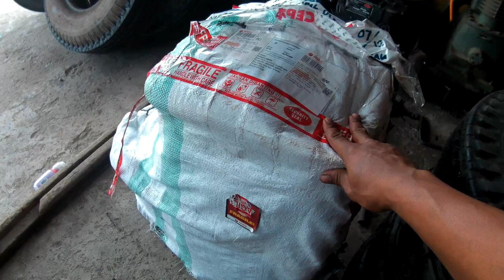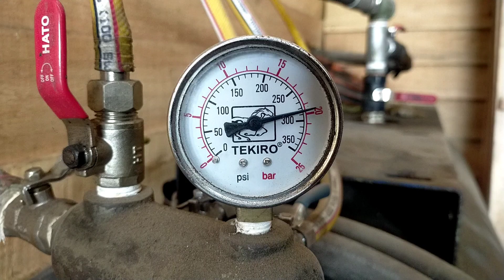Pompa Grease Tekiro 20liter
pompa veet angin tekiro kapasitas 20l